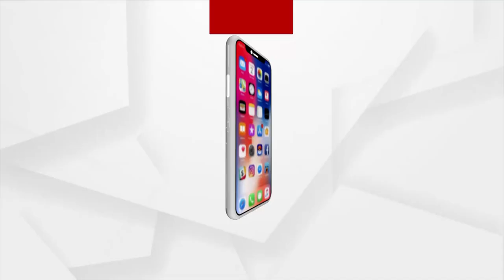ଜିଲ୍ଲାପାଳଙ୍କ ଚିଠିକୁ ଗାଏବ କରିଦେଲେ ବିଶ୍ରା ବିଡ଼ିଓ ।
ଜିଲ୍ଲାପାଳଙ୍କ ଚିଠିକୁ ଗାଏବ କରିଦେଲେ ବିଶ୍ରା ବିଡ଼ିଓ ।  ଠିକାଦାରଙ୍କ ଏଜେଣ୍ଟ ସାଜି ନିଜ ମନମୁତାବକ ବିଆରଜିଏଫ ଫଣ୍ଡରେ ଆସିଥିବା କାମକୁ ବାଣ୍ଟିଲେ । ଏଭଳି ସାଙ୍ଘାତିକ ଅଭିଯୋଗ ଆସିଛି ସୁନ୍ଦରଗଡ଼ ଜିଲ୍ଲା ବିଶ୍ରା ବିଡ଼ିଓଙ୍କ ନାଁ ରେ । ଅଭିଯୋଗ ଆଣିଲେ ବିରମିତ୍ରପୁର ବିଧାୟକ ଶଙ୍କର ଓରାମ ।